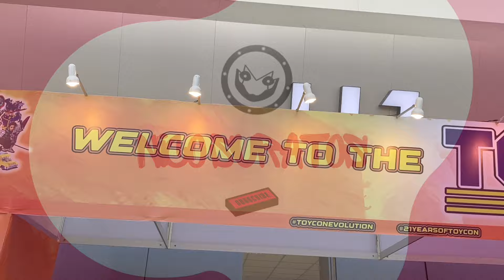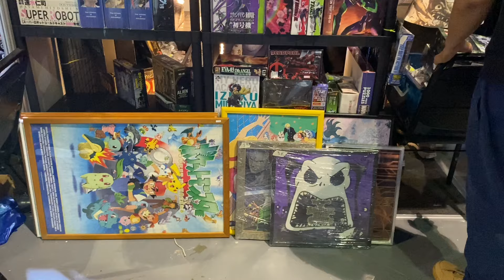ToyCon 2024 | Join Me on a Walkthrough Adventure!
I’m back with another video! Unfortunately, I feel a bit under the weather so this video is just a quick walkthrough of Toycon Evolution 2024! I definitely enjoyed all three days, super exhausted but it was a great experience for my first ever Toycon! My sister had a booth at the artist alley, I had all my trophies and my GBWC 2023 build displayed at Thisplay inc’s booth too.